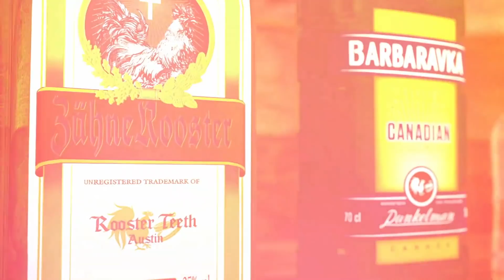Marvel Super Handies - #537 | RT Podcast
Join Ashley Jenkins, Ellie Main, Barbara Dunkelman, Burnie Burns, and Chad James in episode #537 as they discuss Marvel and DC, stand-up comedy, pregnancy, and more on this week's RT Podcast!